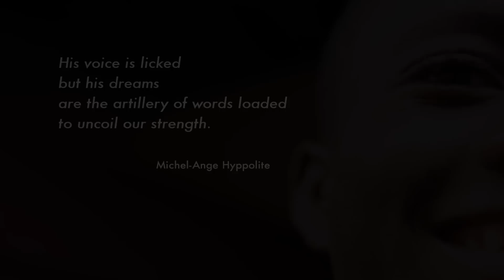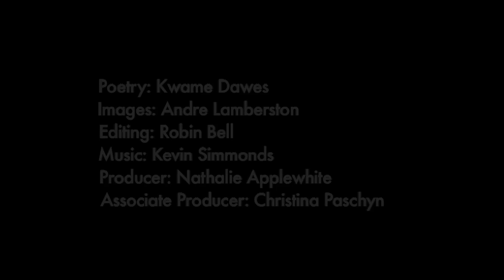Voices from Haiti: Boy In Blue (Kreyol version)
Kreyol version of the visual poem Boy in Blue with poetry by Kwame Dawes, images by Andre Lambertson.

His voice is licked
but his dreams
are the artillery of words loaded
to uncoil our strength.
(Michel-Ange Hyppolite)

Ti Gason An Ble
Mo yo gwoupe ansanm dèyè dan w;
tou pre a, chapant soupl, maron fonse
figi ou limen avèk jefò a:
oumenm, tigason k'ap pote chay
yon tigranmoun gason; kò pa w la
ki kraze ankò e ankò poutèt aksidan
nesans ou. Mwen suiv vag lan
laso près ou a, w'ap konte mo yo,
chache nan kè w pou mizik ki pi bon a—
"Dèfwa, mwen mande m poukisa;
dèfwa mwen mande m si
manman mwen te fè sa—epi m
vin sonb, mo yo vale limyè
ki antoure m lan, epi m kriye—sèlman
dèfwa, mwen kriye, epi mwen ri,
mwen ri konsa, pandan kèlke sekonn,
mwen ri e mwen kriye epi m reve ankò.
Yon tanbou ak lang an dife yo
k'ap lanse antravè rado lan yo
ta ka pi fasil—yon pwofèt ap pale,
li di nou poukisa latè a ap deplase,
debri nan vil nou an; menm monpè a
avèk zye cheval soupl li yo, bouch li
deplase rapidman antravè po mwen,
menm sa a ta ka pi fasil ke silans sila a;
lari sonb vil la, chalè nan po m lan, manman
mwen k'ap priye anba lonbray, k'ap chante
nan nivo pi pwofon mwen pap janm rive;
epi lè m chante, mwen konn kouman
pou m vole, ak kouman pou m rive kote
dlo a kalme toubiyon nan vant mwen,
e san sa a pa enmi m lè m chante."
Nou kite w nan labrin k'ap layite,
odè lapli a peze lou nan lè a—
kèk kote sou bò palè kraze a
syèl la louvri kò li, e lari yo inonde—
son katatwòf yo, yo vin si nòmal koulyea
—mwen imajine w,
tankou timoun sa yo, k'ap danse
nan delij la, toutouni tankou lasentete.

(English original: Kwame Dawes / Haitian translation: Tontongi)

Reading may differ slightly from text

This video is part of a multi-media series "Voices from Haiti" exploring life after the quake, focusing on the lives of those affected by HIV/AIDS.